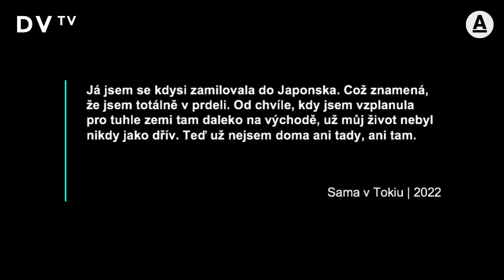Překvapilo mě, jak dobře může člověku v Japonsku být. Pochopila jsem tam sama sebe, říká Machytková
„Japonsko je pořád hodně zaměřené na výkon, ale je iluze, že tam lidé jen spí a pracují. Trend se mění a ne všichni chtějí obětovat celý život kariéře,” říká novinářka Marie Machytková, která v Japonsku žila a napsala o tom knihu Sama v Tokiu. „Být v Japonsku osamocený je jednoduché, spousta lidí je doma s rodiči a nevychází ven. Obézního Japonce jsem nepotkala, kalorie jsou napsané i u jídel v restauracích,” popisuje zdravý životní styl a v rozhovoru vysvětluje, jak jde dohromady s vysokým počtem sebevražd v zemi.